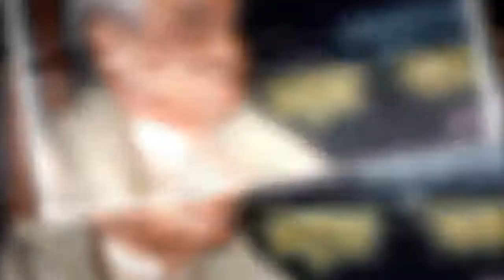Atal Bihari Vajpayee on life support system, political leaders visit him at AIIMS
Several political leaders -- Vice President M Venkaiah Naidu, Union Home Minister Rajnath Singh, Senior BJP leader LK Advani, daughter Pratibha Advani and BJP President Amit Shah -- reached the hospital on Thursday morning to check on the former prime minister.